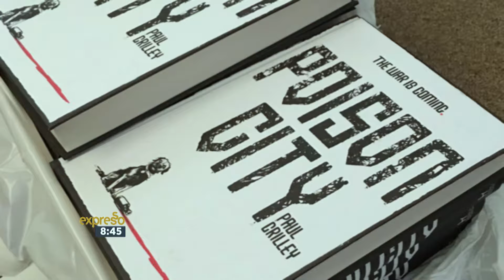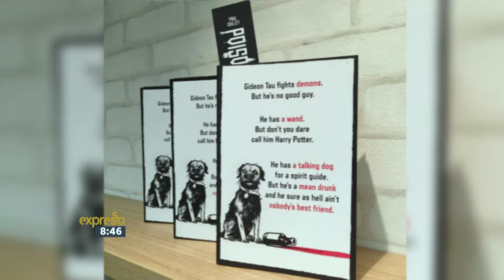Author Paul Crilley's new novel: Poison City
Interview with novelist, Paul Crilley about his debut adult novel, Poison City.